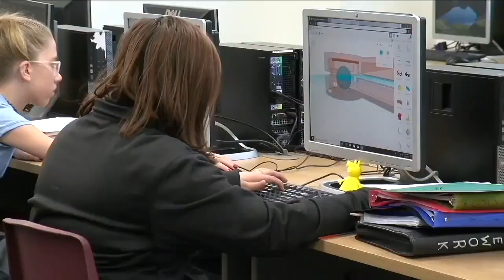Denver 7 Latest Headlines | May 22, 4am